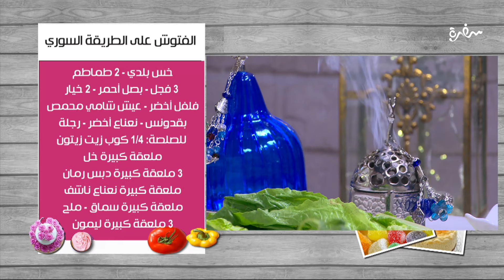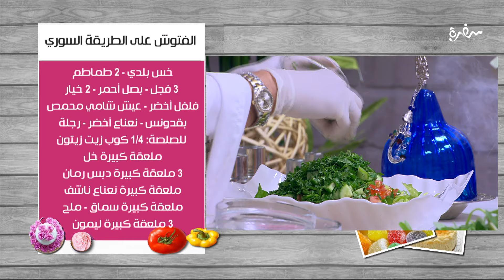الفتوش علي الطريقة السوري | غادة التلي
طريقة عمل الفتوش علي الطريقة السوري   مع غادة التلي في زعفران وفانيلا